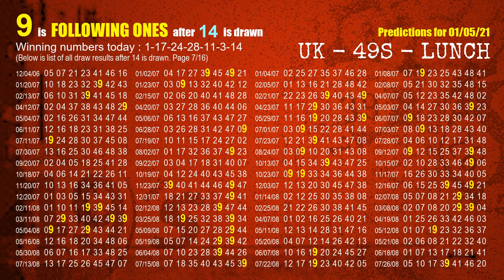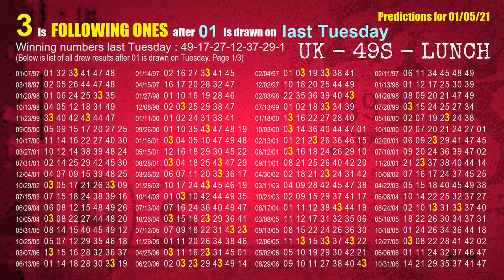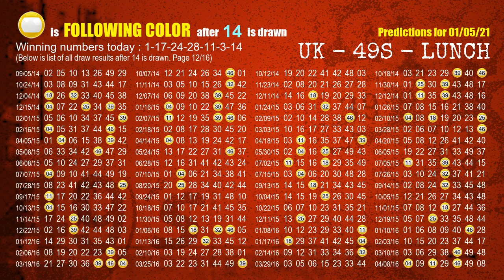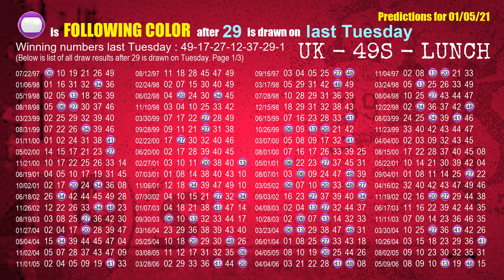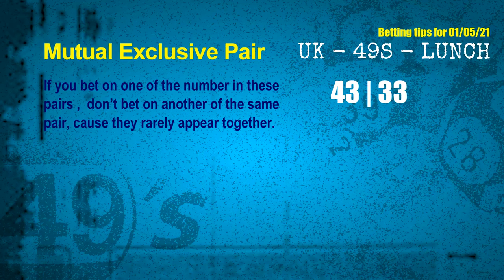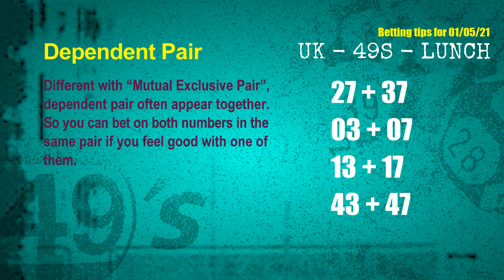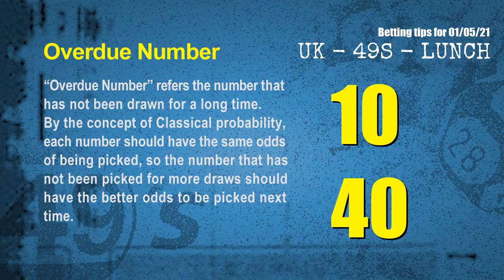UK49s LUNCH | Math teacher HIT24.14 & 7ones | How to win Jan 05 and result on Jan 04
Winning UK49's lunchtime by Statistics